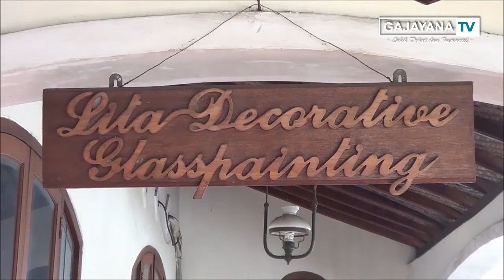ALTERNATIF PILIHAN UNTUK WADAH KUE LEBARAN